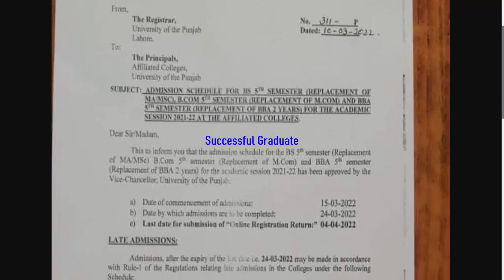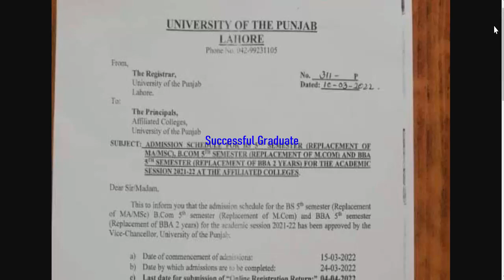Ba Bsc Adp BCOM Good News Punjab University Official Notification Ada Ads Adc Pu Official News pu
8th 5th
FA FSC ICS I.COM
11th 12th